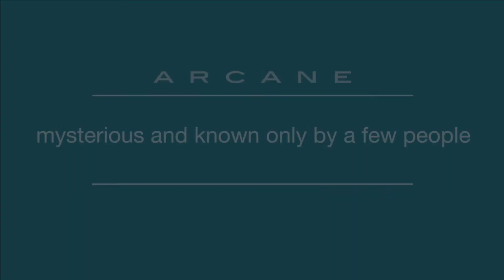Top 100 Advanced English Words - Arcane (TOEFL, IELTS, CPE, CAE)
Impress even educated native speakers by using these impressive words in your writing and speech. Use them and your examiner will be impressed by your wide-ranging, extensive and impressive vocabulary! They say that your vocabulary is directly proportional to your I.Q. level. If that is true, you are literally widening your intellectual horizons and becoming deep, serious, mature thinkers by mastering this word list.